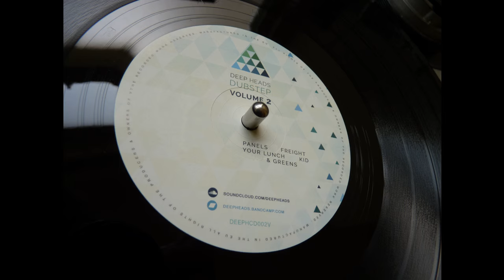Congi - Somnium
Something a little different for tonight... Enjoy!